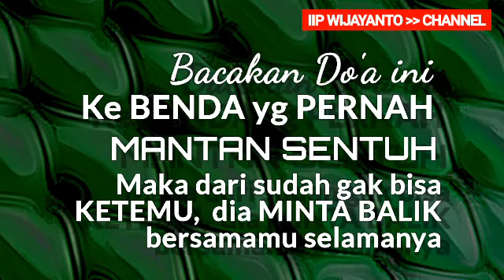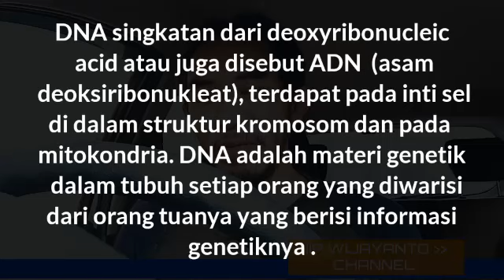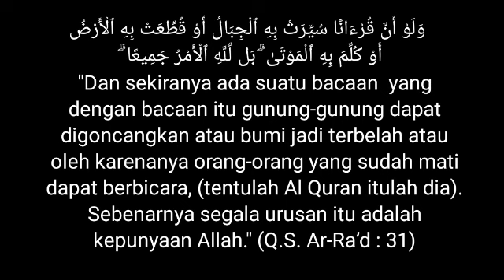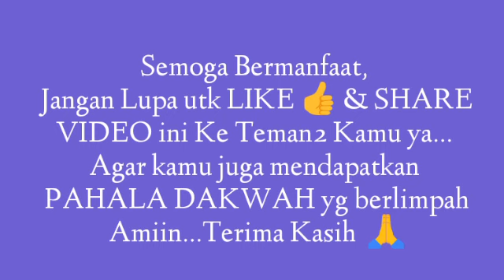BACA DOA ini ke BENDA yg pernah MANTAN SENTUH.Hatinya GONCANG, dari LUPA jadi ingin segera bersamamu